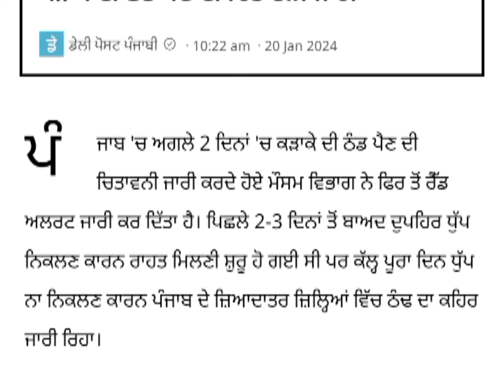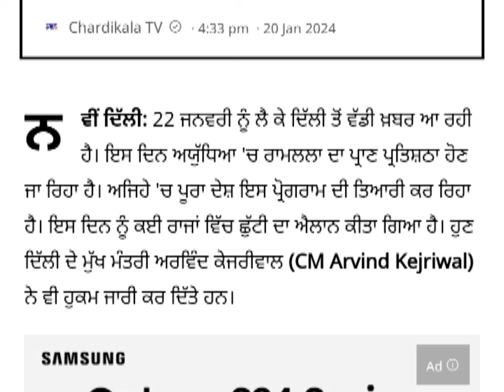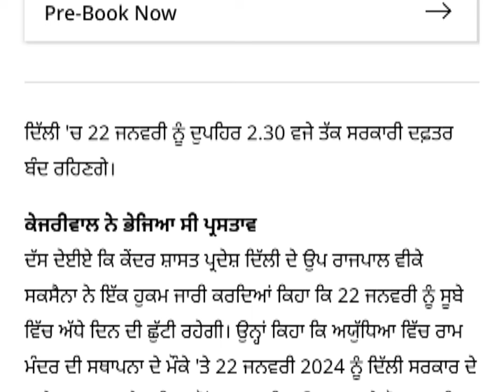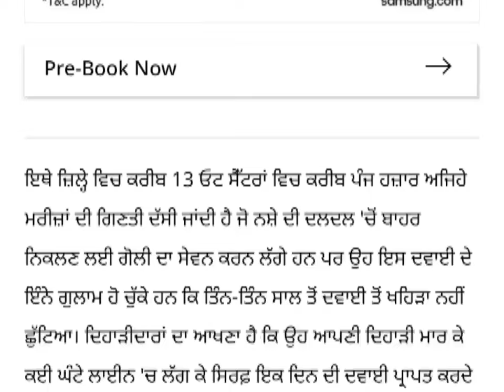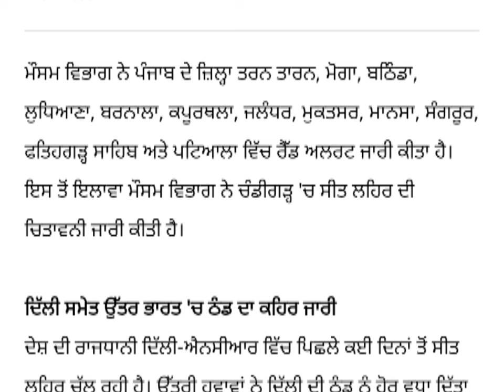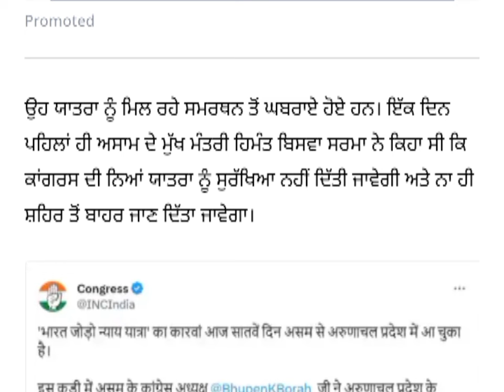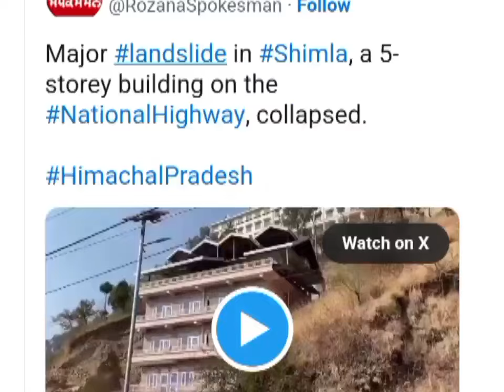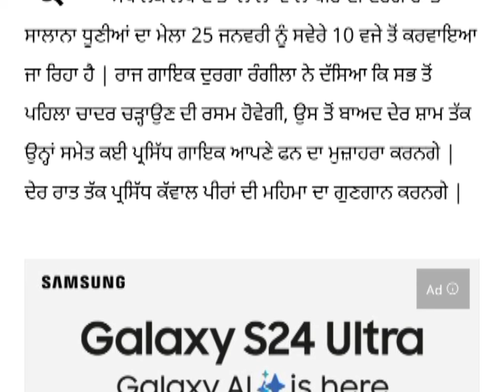punjabi news - punjabi news today live - punjabi news live - punjabi live news - punjab news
July Punjab news | 21Punjabi news 21January News 21January news Punjabi | Punjabi news 21janvery Punjab